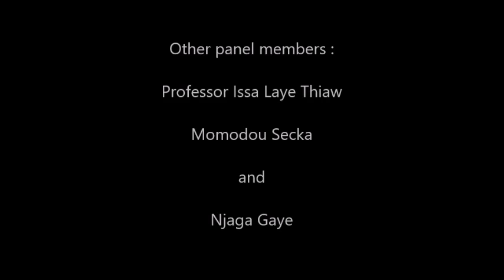The Seereer Resource Centre and Seereer Radio | Exclusive interview with Saltigi Biram Puuy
EDIT : It is with great sorrow that we find ourselves having to announce that our colleague and mentor Saltigi Biram Puuy sadly passed away on Saturday, 2nd February 2019.  We have been in touch with his family and would like to offer our heartfelt and sincere condolences. He was more than a colleague to us, but a family. A wonderful and gifted human being, and always willing to help others without expecting or asking for anything in return. If you even tried to give him anything in return for his services he would refuse to take it. He was a true Seereer and Saltigi who always carried himself with dignity, pride and honour. May Roog Seen, the Pangool and ancestors open the gate of Jaaniiw and let him enter.  Goliŋ!

Biram Puuy is a Seereer High Priest (saltigi). In December 2015, The Seereer Resource Centre (SRC) in collaboration with Seereer Radio were given an audience to conduct an interview with him as part of The Seereer Resource Centre's work on documenting and preserving Seereer culture, history and religion.  Tamsier Joof and Demba Sene (members of The Seereer Resource Centre and presenters on Seereer Radio) were the interviewers. Other panel members included Professor Issa Laye Thiaw, Momodou Secka and Njaga Gaye.

This interview was conducted at Saltigi Biram Puuy's house in Joobaas, Senegal. Apologies for the background noise from the other household members.

The panel (from left to right) : Saltigi Biram Puuy (sitting on the bed); Professor Issa Laye Thiaw (sitting on the bed); Momodou Secka; Njaga Gaye; Demba Sene and Tamsier Joof (by the door).

Source languages : Wolof, Saafi-Saafi, Seereer-Siin, French and English.

Subjects covered : Seereer religion, Seereer history, Seereer traditional medicine and plants in Seereer medicine; Seereer cosmology; Seereer calendar; Seereer astronomy; Seereer cosmogony; wisdom of animals; values of saltigi (or saltigue); the devil; death in Seereer society; protection against evil; Seereer symbolism, signs / writing; initiation and rites of passage (ndut); canonization and sainthood.

This video is an edited version of the audio tape first broadcast on Seereer Radio by Tamsier Joof and Demba Sene.  Part 1 and 2 where first broadcast on Tuesday, 5th January 2016 by Tamsier and Demba.

Saltigi Biram Puuy rarely give interviews and is now less active as a "Saltigi" (Seereer High Priest), preferring to focus his time and efforts on Seereer religion, culture and history. We were fortunate enough to have an audience with him. The SRC and Seereer Radio would like to thank him for his time and generosity.   He prefer to give knowledge and expects nothing in return, and we are truly grateful for his wisdom, honesty and generosity.

Tamsier Joof and Demba Sene's radio programs "Cosaan Seereer" and "The Seereer Religion and Culture Show" for which this interview was conducted (Seereer Radio) :

Check out both The SRC and Seereer Radio podcast pages for other interviews not uploaded on YouTube.

NB: Over the years, we have received countless emails from members of the public requesting Saltigi Puuy's telephone number.  Saltigi Puuy is no longer active as a saltigi, but prefers to spend most of his time on Seereer history and culture. We are however please to announce that Saltigi Puuy did a live interview with Seereer Radio on 21st May 2016 for the Cosaan Seereer show presented by Tamsier Joof, Demba Sene, Mamadou Fall and Dimlé Sène (Lance Johnson) as guest. On that show (see link below), Saltigi Puuy provided his number on air for those who wish to connect with him.

All previous shows can be listened to at our podcast